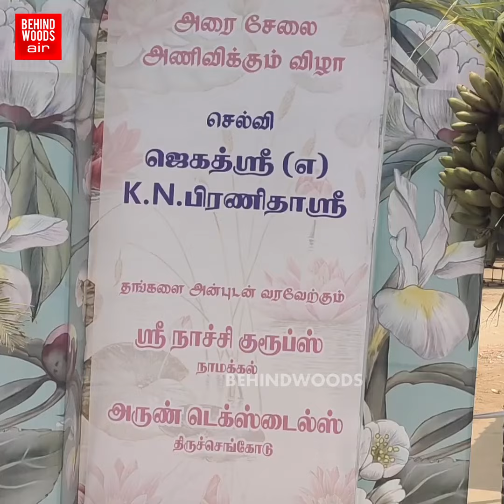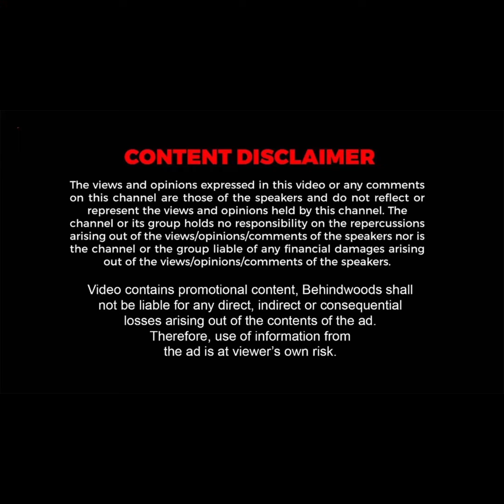'அக்கா மகளுக்கு ஆடம்பர சீர்வரிசை'.. தாய் மாமன் காட்டிய கெத்து..! ஊரே வாய் பிளந்த சம்பவம்